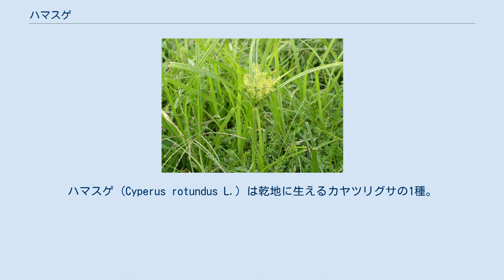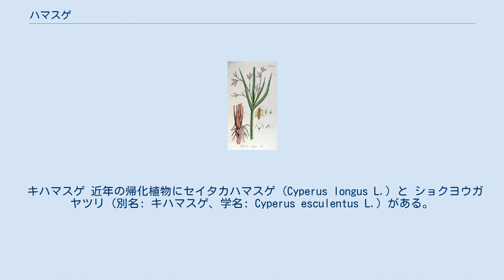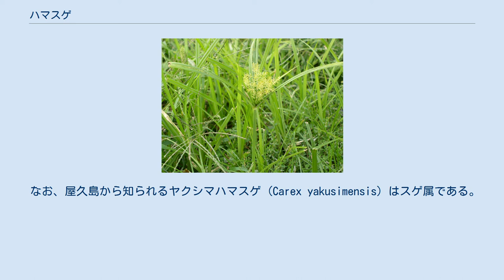ハマスゲ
ハマスゲ (Cyperus rotundus L.) は乾地に生えるカヤツリグサの1種。
雑草としてよく見かけられ、また薬草として利用される。
 ハマスゲは単子葉植物カヤツリグサ科カヤツリグサ属の植物である。
スゲと名が付いているがスゲ属ではない。
乾燥したところにもよく育つ多年草である。
 地下に塊状の茎を持ち、細い縄のような匍匐茎を伸ばして広がる。
まばらな群落を作るが、それほど大きな集団を見ることは少ない。
 根出葉をよく発達させる。
葉は細くて長く、それほど硬くはなくてざらつかない。
幅は2-6mm。
先端はゆるやかに垂れる。
主脈の両側に膝があって断面は浅くM字状。
深緑で非常に強いつやがある。
 初夏から秋にかけて花茎を出す。
花茎はまっすぐに立ち、やや細くて深緑、やはり強い照りがある。
その先端に花序を付け、基部の苞は3枚ほど、長いものは花序より長いが、あまり目立たない。
花序は1回だけ分枝する。
小穂は線形で長さ1.5-3cm程度、互いにやや寄り合って数個ずつの束を作る。
小穂の鱗片は血赤色で艶があるが、やや色が薄い場合もある。
果実は鱗片の半分程度。
 雑草として畑地に生えることも多い。
根茎や匍匐茎を持つので引き抜きにくい上に根絶が難しく、その点ではやっかいであるが、背は高くならないので庭などではそれほど邪魔にはならない。
 乾燥に強く、日ざしの強い乾いた地によく成育する。
砂浜にも出現し、名前もこれによるものであるが、実際には雑草として庭や道端で見かけることの方が多い。
強い日射や乾燥にも強く、舗装道路の路傍にもよく出現する。
時にはアスファルトを突き破って生えているのを見かける。
 本州から琉球列島にかけて、国外では世界の熱帯から亜熱帯域に広く分布する。
 薬草としては古くからよく知られたもので、正倉院の薬物中からも見つかっている。
生薬としては香附子（こうぶし）と呼ばれ、秋から翌春にかけて肥大した根茎を掘り取って乾燥させたものを用いる。
漢方では芳香性健胃、浄血、通経、沈痙の効能があるとされる。
成分としては精油0.6-1%を含み、これにはα-キペロン、キペロール、インキペロール、キペレンなどが含まれる。
現在は主として中国、韓国、北朝鮮、ベトナムからの輸入によっている。
香蘇散、女神散などの漢方方剤に配合される。
 2000年前にスーダンで暮らしていた人々の遺骨の分析から、当時の人々はハマスゲを食べていたことがわかった。
また、彼らは驚くほど健康な歯を持っており、それはハマスゲの抗菌作用による可能性があることが示唆された セイタカハマスゲ カヤツリグサ属で本土において同様な場所に出現する種としては、カヤツリグサ、イヌクグ、クグガヤツリなどがあるが、これらは根出葉がそれほど発達せず、また小穂もそれほど色づかないので、形も見かけもかなり異なる。
八重山には類似のスナハマスゲ (Cyperus stoloniferus Retz.) が自生する。
より小穂が太いのが特徴である。
 キハマスゲ 近年の帰化植物にセイタカハマスゲ (Cyperus longus L.) と ショクヨウガヤツリ (別名: キハマスゲ、学名: Cyperus esculentus L.) がある。
前者はハマスゲに似てより大型、根本に根茎ができない（右図）。
後者は穂が黄色っぽい（左写真）。
 なお、屋久島から知られるヤクシマハマスゲ (Carex yakusimensis) はスゲ属である。